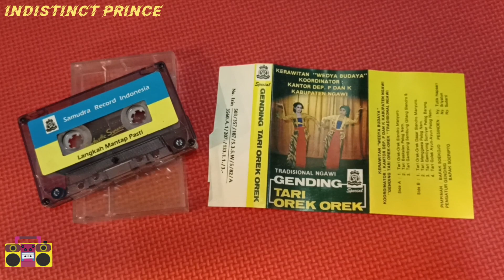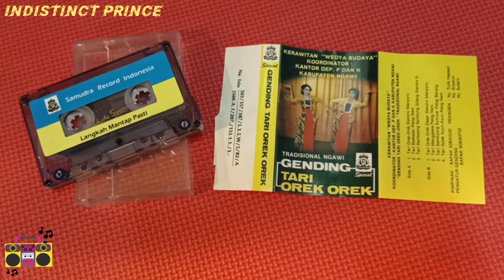Kaset Pita Gending Tari Orek Orek Tradisional Ngawi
Kaset Pita Gending Tari Orek Orek ‎Tradisional Ngawi @indistinctprince1456

Koleksi kaset pita Gending Tari Orek Orek. Special Tradisional Ngawi. Samudra Record Indonesia. Langkah Mantap Pasti.